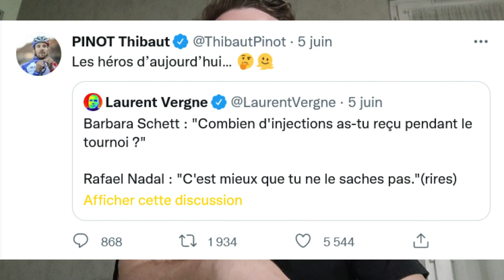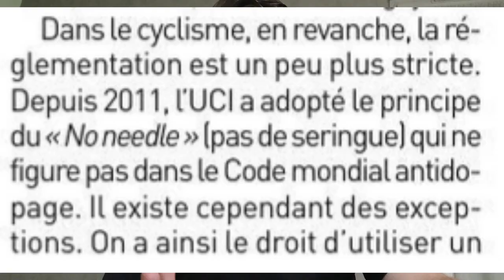RAFAEL NADAL EST-IL DOPÉ ??? MA RÉACTION POUR LES "TENNIX" !!!!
Nadal dopé ? C'est la question dans cette nouvelle vidéo !

Rafael Nadal a suscité les polémiques notamment du monde du cyclisme avec Thibault Pinot.

Voici ma réaction devant les polémiques et une réponse pour les "tennix" qui crache sur une légende de notre sport, sachant qu'ils ne regardent que "Rolland Garros" !